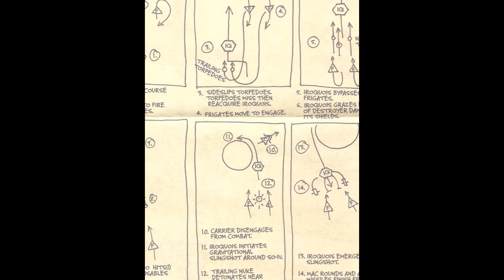Siege of the Inner Colonies | Mythos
In this episode: We continue our narrative reading of the Halo Mythos, and cover the Siege of the Inner Colonies.